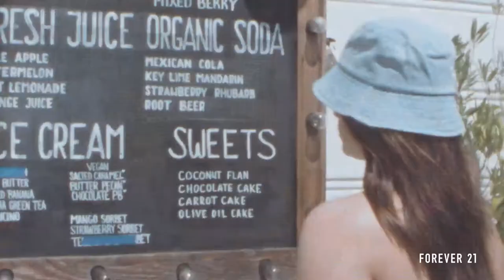Greeting from Malibu!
Greetings from Malibu. Shop web exclusives now online at Forever21.com!